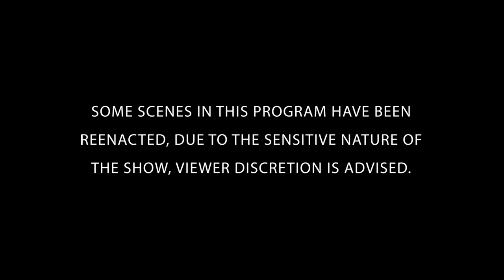Crimes Of The Murdering Cop | The FBI Files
Police officer, George Michael Gwaltney, is the prime suspect in the case of Robin Bishop. Unravel the mystery alongside the FBI's greatest law enforcers and forensic scientists. FULL EPISODE

 In 1982, a California highway patrol officer pulled a young woman over for speeding. He took advantage of her before killing her. He then used a decade of police experience to try to cover up his crime and convince investigators of his innocence. The FBI Files is an American docudrama that takes a look behind the scenes of the Federal Bureau of Investigation's crime laboratory.